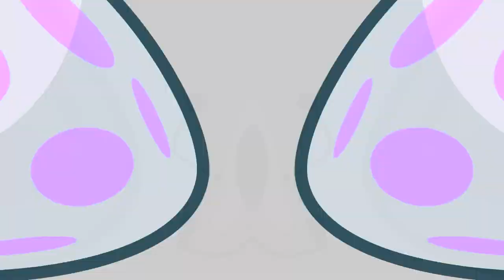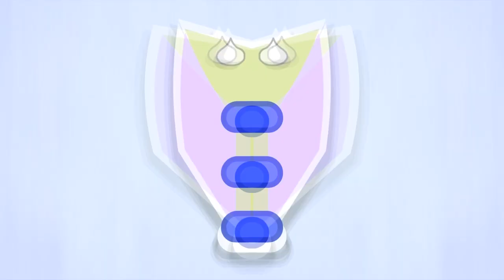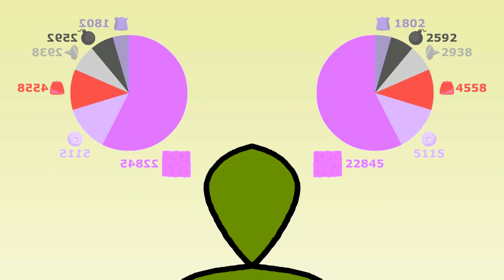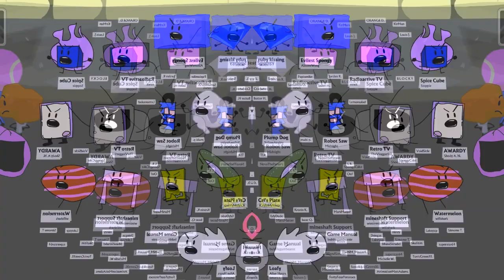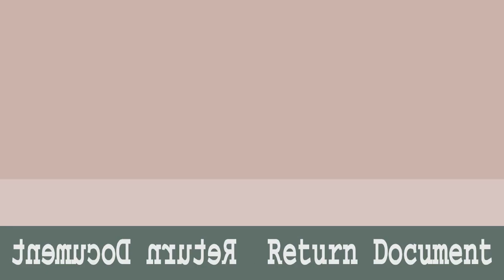{REQUESTED} BFB 16 Has a Conga Busher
Requested by @johntube2057